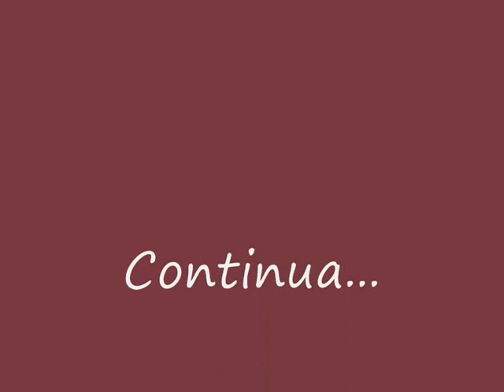*Juliana Goes - Maquiagem IV - Olhos casuais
Dicas básicas de maquiagem passo a passo. Parte IV - maquiando os OLHOS. Sombra básica.